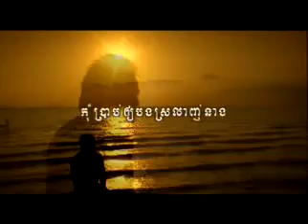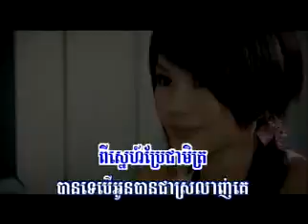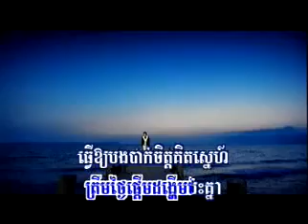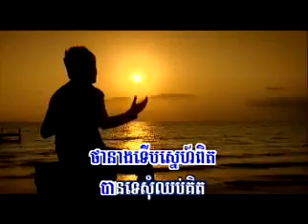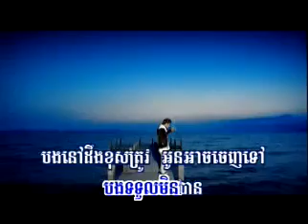Kom Prap Ory Bong Srolanh Neang by Sovannreach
Please Enjoy Old Sovannreach's song collection
Even the quality of the video is a little blur but the sound quality is still good :D